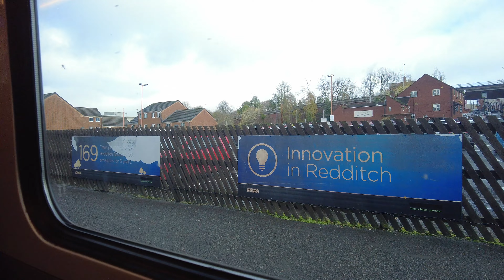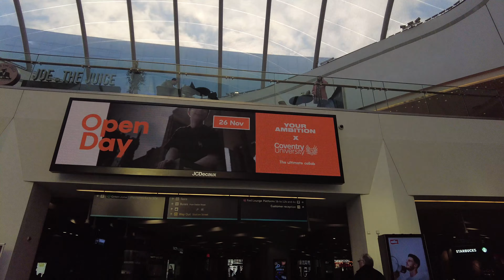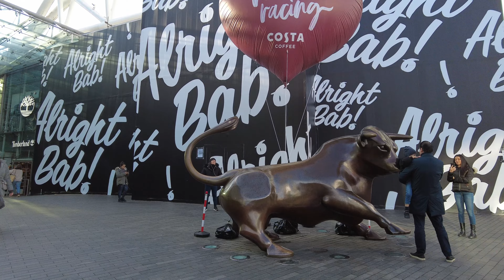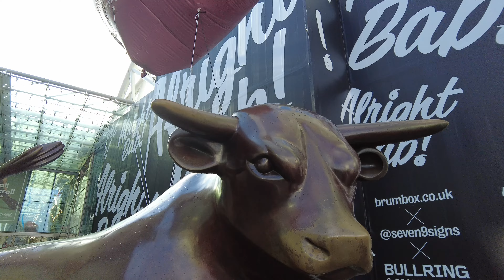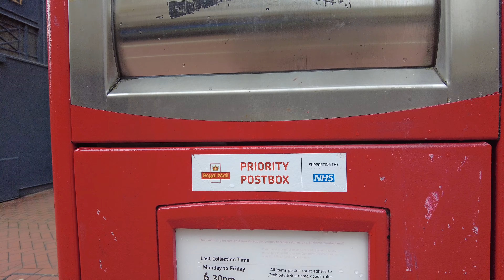Trip To Birminghams Frankfurt Xmas Market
went on a trip out today to Birmingham   German Market